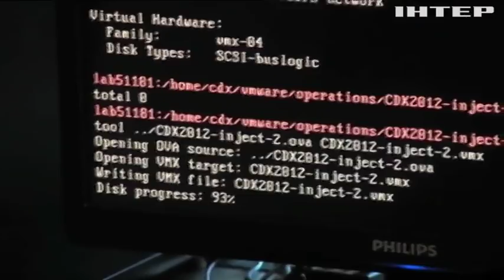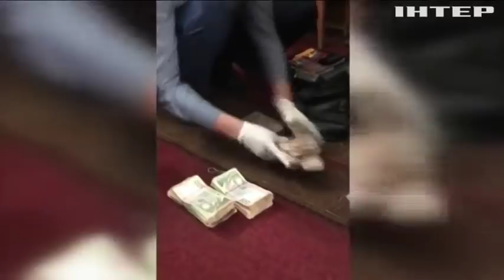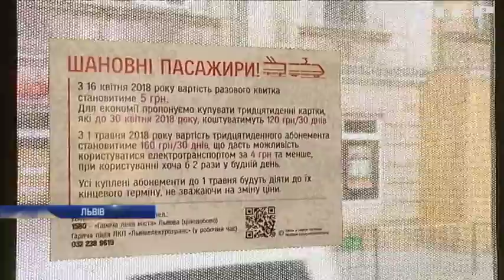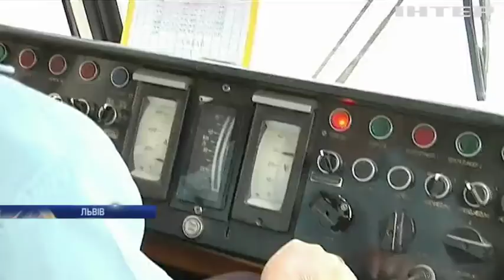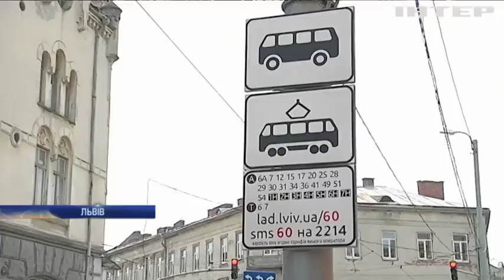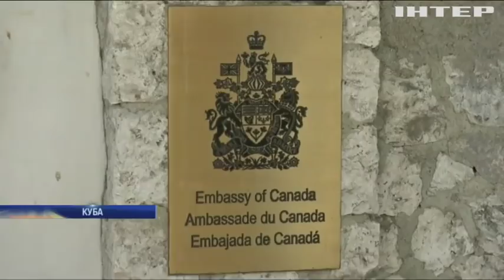Новости 12:00, выпуск за 17 апреля 2018 года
Головні події на цю годину: Аварія у Кривому Розі: у місті оголосили жалобу. Хакери Росії готують серйозну кібероперацію - США та Британія. Пожежа у Кемерево виникла через протікання даху - експерти.